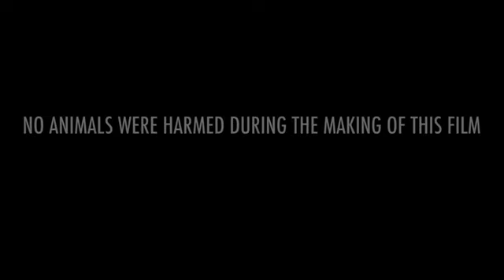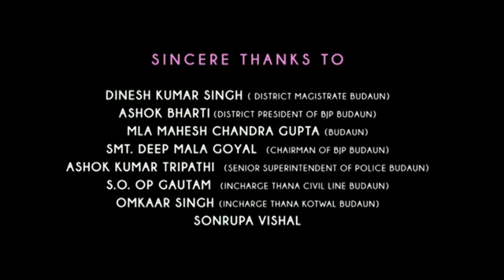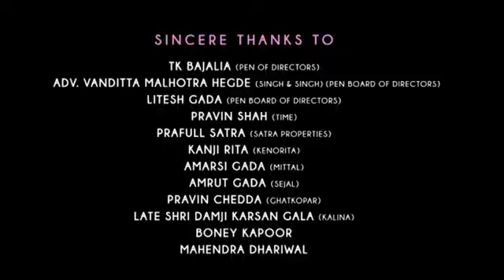Dilwale Full Movie 2015 | Shah Rukh Khan | Kajol | Varun Dhawan | Kriti Sanon | Facts & Review